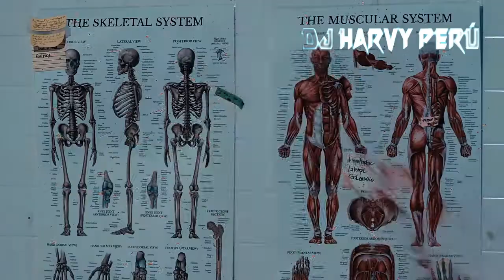DEMO VIDEO PACK HALLOWEEN 2022 ULTRA HD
✨ 🕷🕷 INTROS Y MUCHO MAS PARA HALLOWEEN 🕷🕷✨
🎶🎶🎶 PACK Y MEMBRESIAS EN VIDEO REMIX 🎶🎶🎶
🔥🔥🔥 PRECIO DE LIQUIDACION ...  CUPOS LIMITADOS 🔥🔥🔥
VIDEOTECA EXCLUSIVA DJHARVYPERU (PACK HALLOWEEN 2022)
[ 075 ] Kodak Black - Zombie (Hip Hop) HALLOWEEN - Dj Harvy Peru @22
[ 092 ] Bad Bunny Ft Chencho - Me Porto Bonito (Reggaeton) TIK TOK - Intromix HALLOWEEN - Dj Harvy Peru @22
[ 095 ] Feid Ft Ferxxo - Feliz Cumpleaños (Reggaeton) Intromix HALLOWEEN - Dj Harvy Peru @22
[ 095 ] Karol G Ft Maldy - Gatubela (Reggaeton) Intromix - HALLOWEEN - Dj Harvy Peru @22
[ 096 ] BZRP Ft Tiago PZK - Music Sessions 48 (Reggaeton) Bombona TIK TOK - HALLOWEEN - Dj Harvy Peru @22
[ 098 ] Bad Bunny - El Efecto (Reggaeton) TIK TOK - Intromix HALLOWEEN - Dj Harvy Peru @22
[ 100 ] DJ Snake Ft J Balvin & Tyga - Loco Contigo (Reggaeton) INTRO - HALLOWEEN - Dj Harvy Peru @22
[ 102 ] Armonia 10 - La Duda (Cumbia) Intromix HALLOWEEN - Dj Harvy Peru @22
[ 108 ] Duck Sauce - Big Bad Wolf (Hip Hop) VISUAL LOOP HALLOWEEN - REMASTERED - Dj Harvy Peru @22
[ 113 ] El Alfa Ft Noriel  & Trueno - Los Aparatos (Moombah) Intromix HALLOWEEN - Dj Harvy Peru @22
[ 116 ] Ray Parker Jr - Ghostbusters (Pop Rock) IN - HALLOWEEN - REMASTERED - Dj Harvy Peru @22
[ 117 ] Rosalia - Bizcochito (Moombah) SHORT- Intromix HALLOWEEN - Dj Harvy Peru @22
[ 119 ] Michael Jackson - Thriller (Pop Rock) Version HALLOWEEN - REMASTERED - Dj Harvy Peru @22
[ 128 ] Farruko & Ray Parker Jr - Pepas Vrs Ghostbuster (Electro Moombah) HALLOWEEN - REMASTERED - Dj Harvy Peru @22
[ 142 ] La Bella Luz - Niña Tonta (Cumbia) Intromix HALLOWEEN - Dj Harvy Peru @22